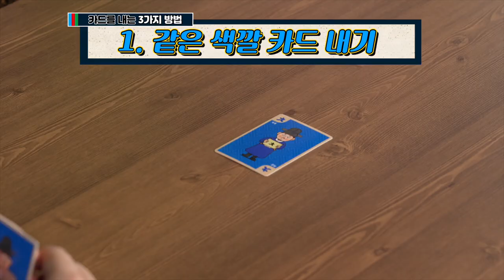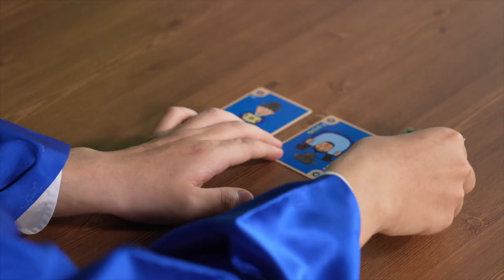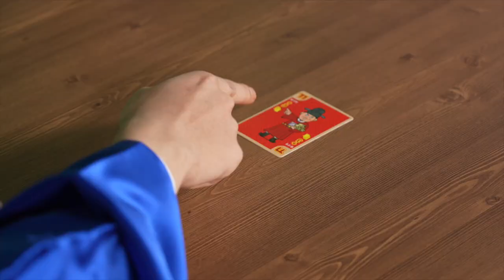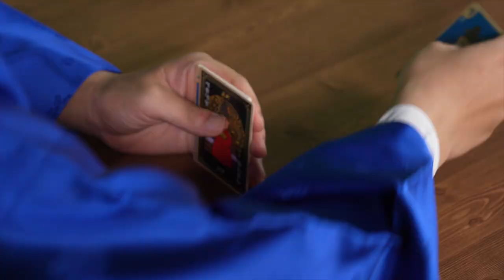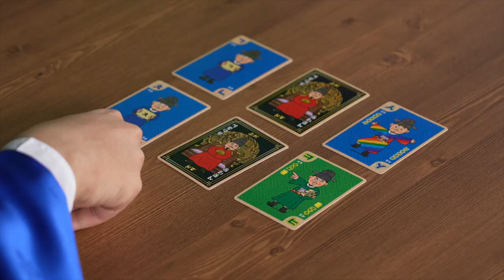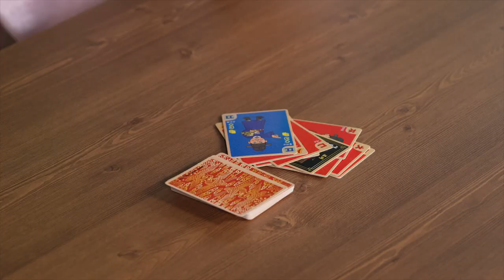[보드게임 설명영상] 초성게임왕 초성원카드🃏 설명영상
이번 과거 시험의 주제는!!!
초성원카드. ?

과거 시험에 초성원카드가 주제로 나왔다.
초성원카드를 제일 먼저 통과하는 사람이 장원이라는데...

과연!! 창의적이고 민첩하게 자신의 카드를 모두 소진하여,
장원급제에 성공할 사람은 누구일 것인가?